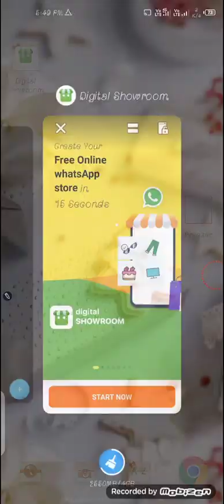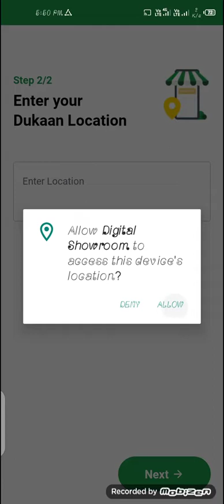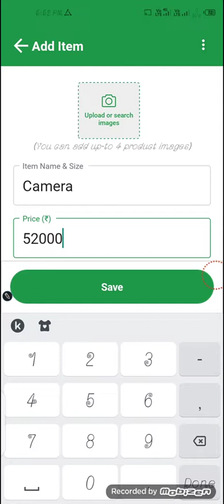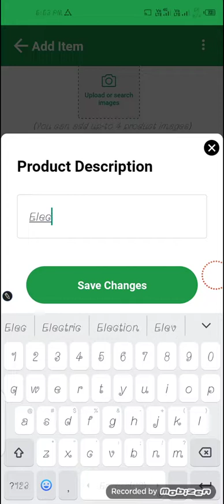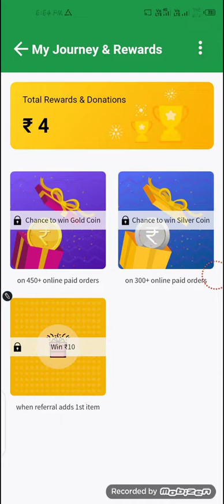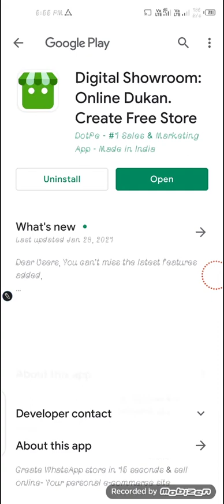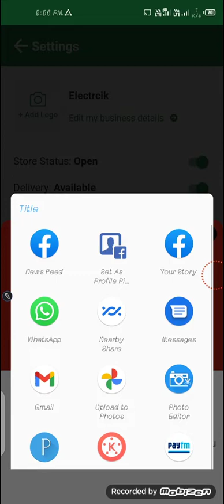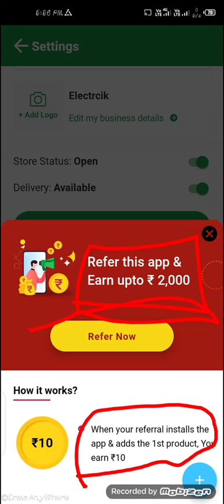डिजिटल शोरूम एप से पैसे कैसे कमाए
app link

पब्जी फ्री फायर कॉल डिटेल कैसे पैसे कमाए फ्री इंट्री  कैश बोनस 500👇👇👇👇👇👇

 फ्री फायर में 500 डायमंड 35 ऐप को डाउनलोड करें डिस्क्रिप्शन